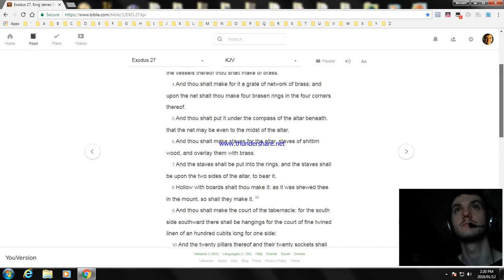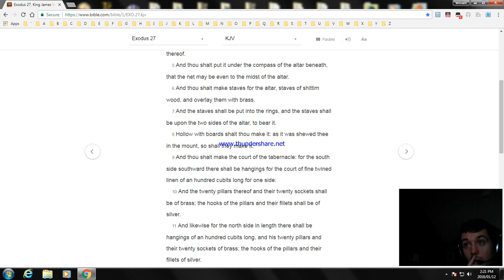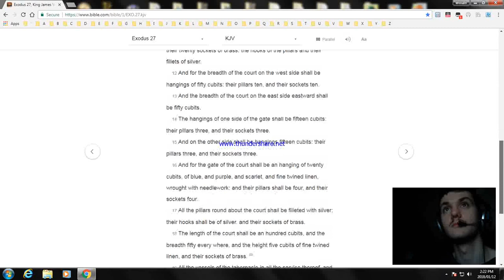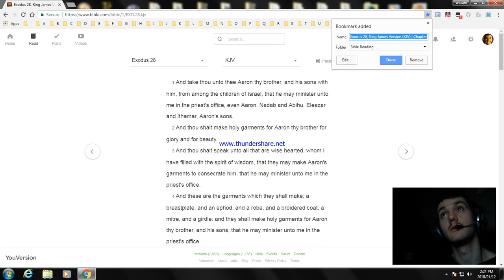Exodus Chapter 27